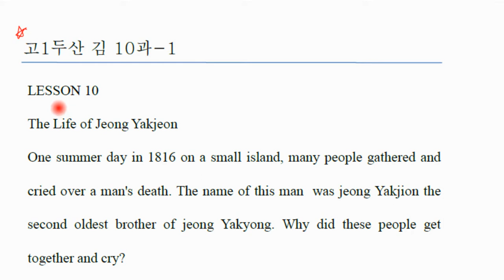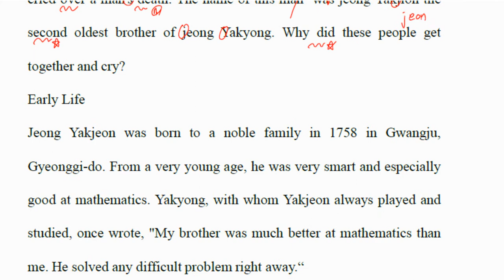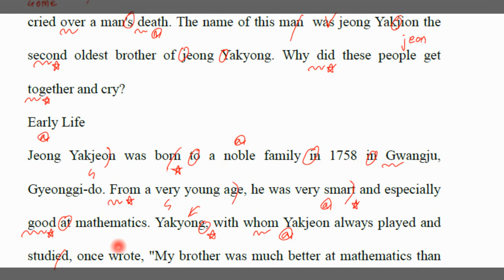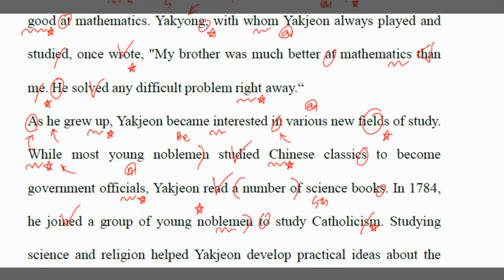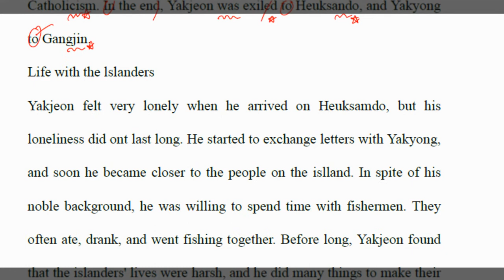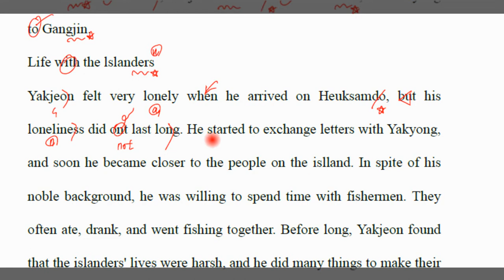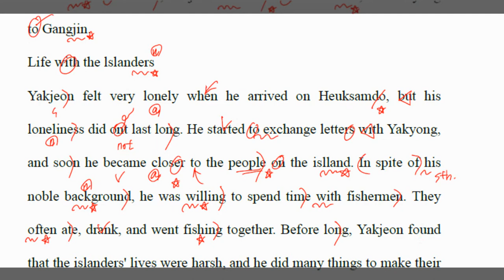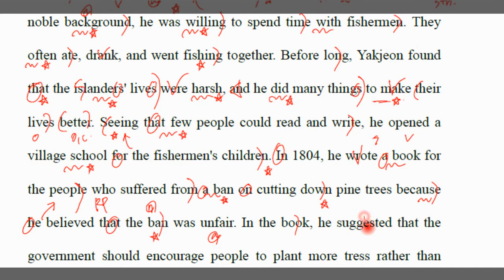고1 두산 김 10과 1 영문법 외국어 영역 토익 토플 텝스 수능 영어 공부